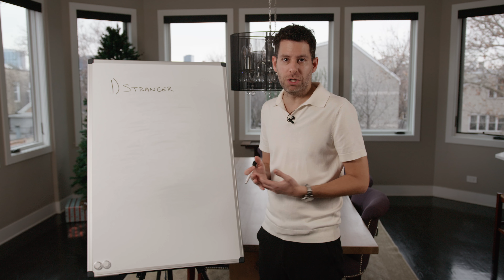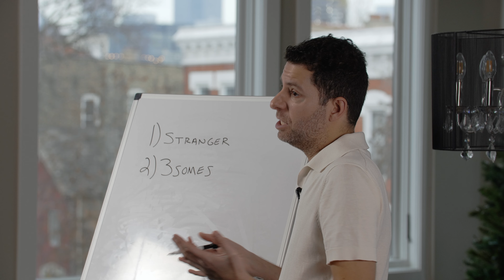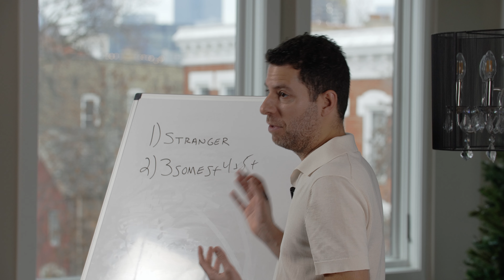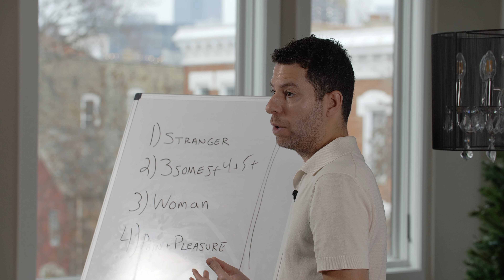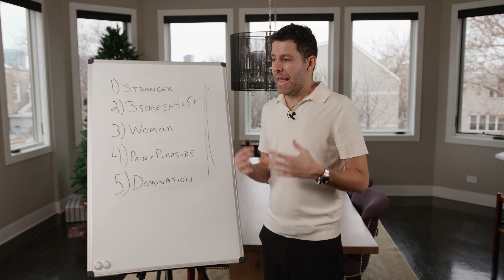6 Common Sexual Fantasies Of Women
The best way to explore and live out your fantasies is by helping a woman do the same with hers. You'll learn the most common fantasies women have so you can be the one to introduce topics to her in a way that is comfortable and exciting, and makes her want to do the same for you.